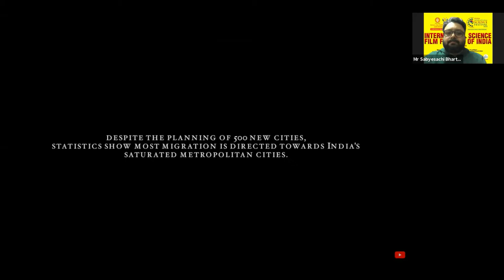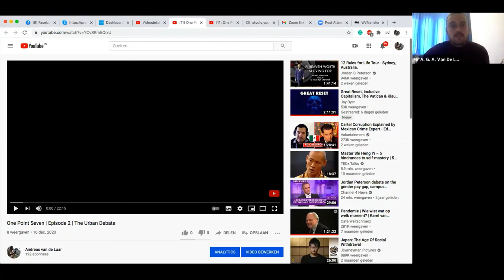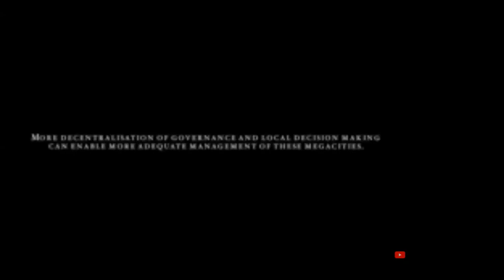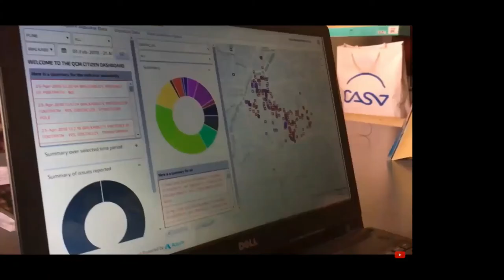Master Class – New trends in science film-making by Mr A. G. A. Van De Laar, Netherlands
MasterClass on New trends in science film-making by Mr A. G. A. Van De Laar, Science Filmmaker, Amsterdam, Netherlands.

Mr A. G. A. Van De Laar was born in Amsterdam, Netherlands and currently living in Delhi, India. Coming from a culturally orientated family, he loves travelling and exploring new parts of the world. Being very passionate about arts and science, he spends most of his time travelling, meeting new people and working on projects like music videos, commercials, photography and film.
He has been making videos since the age of 19; he wanted to study film and was accepted at the European Film College in Ebeltoft, Denmark, where he studied filmmaking for a year getting lectures by some of my great heroes like Thomas Vinterberg and Jan Harlan. After this wonderful experience, he started internship at Wefilm and worked on various prize winning commercials and films in the Netherlands for different production houses from 2012 to 2015. He also wrote history by creating a group photo-portrait of all Dutch Hip-Hop artists in 2013.
Currently, he is working on his first feature documentary 'Made in India', exploring Jugaad and frugal innovation in India.